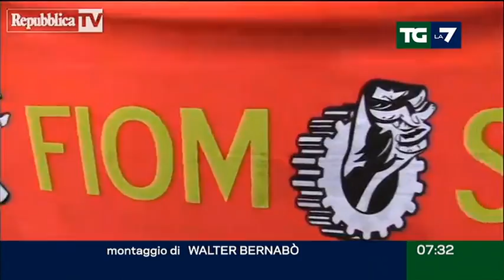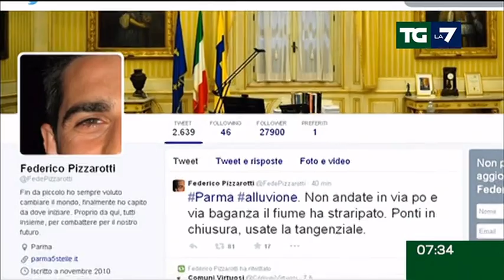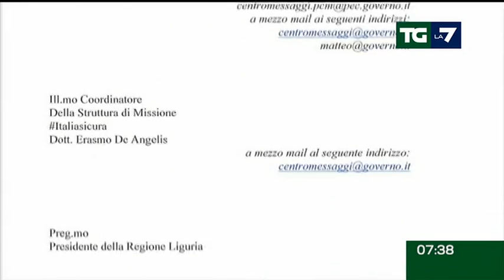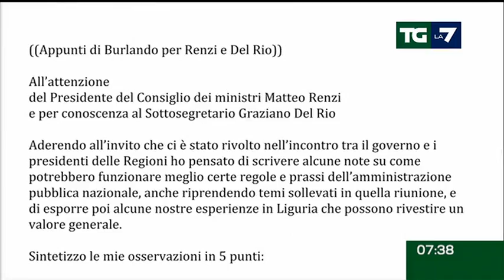Edizione delle ore 07.30 del 14/10/2014